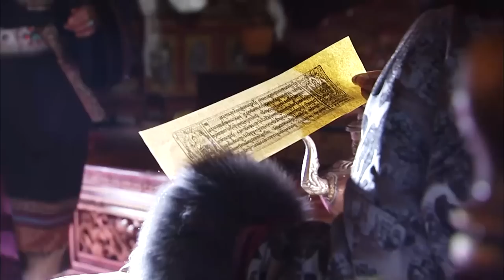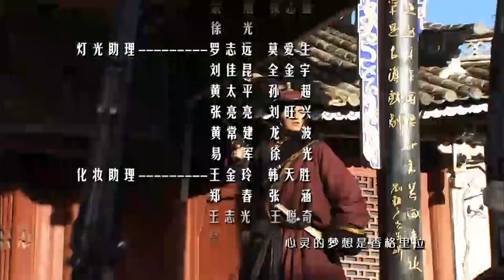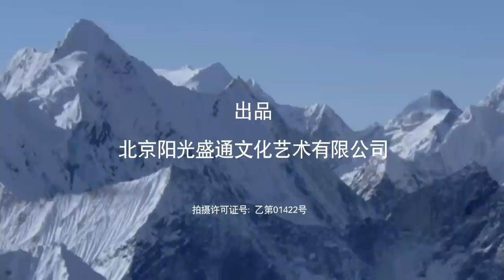历史传奇电视剧【青莲之巅 Qinglian Peak 07】|“胡歌”背负着血海深仇踏上复仇之路，历经重重磨难，带领藏族同胞走上抗日革命道路的传奇故事。|主演：胡歌（县委大院、繁花）、金莎